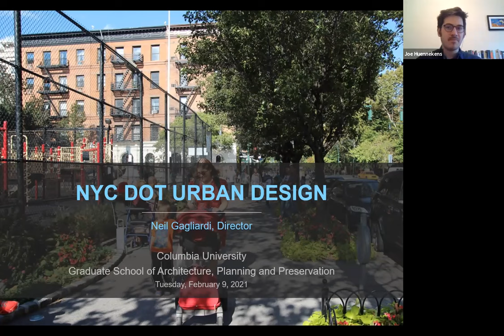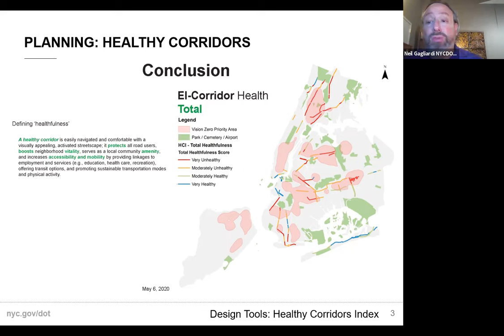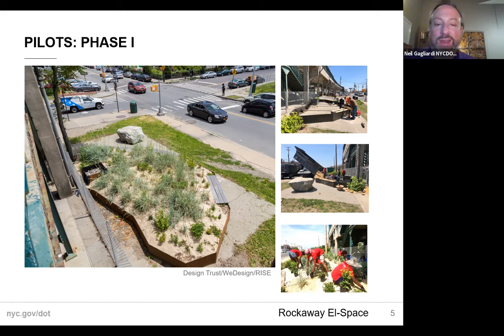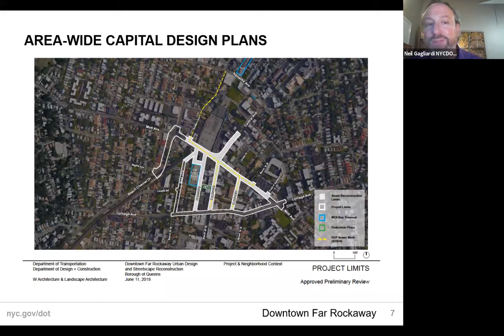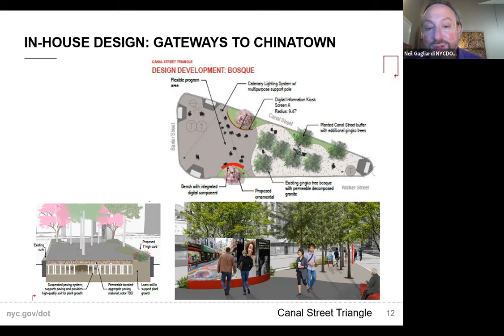NYC Transformed: City Planning Practice at a Time of Crisis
Panel Discussion with Brooke Wieczorek, AICP, Assistant Vice President, Land Use, New York City Economic Development Corporation; Neil Gagliardi, Director of Urban Design, NYC Department of Transportation; Calvin T. Brown, PhD, Assistant Commissioner of Neighborhood Development, NYC Department of Small Business Services; and Erick Gregory, Deputy Director of the Urban Design Office, NYC Department of City Planning.

Local government is not immune to crisis—and last year was replete with them. Planning practice in New York City was profoundly impacted by the COVID-19 pandemic, ensuing economic chaos, and a long overdue reckoning on race and police brutality. Local government officials were called on to mediate and manage these crises—while simultaneously dealing with new frictions in the internal functioning of their agencies. Yet, despite this, planning work continued to be done.

This panel considers planning practice during a time of uncertainty. Public-sector practitioners from diverse agencies will discuss their work in 2020: how they managed to advance projects and how they were forced to adapt. The panel will also consider the future of New York City, as it confronts a fiscal crisis, a new mayoralty, and the residual effects of the pandemic. Prospects for planning practice given these looming changes will also be discussed—with implications for would-be New York City practitioners, both in and out of government.